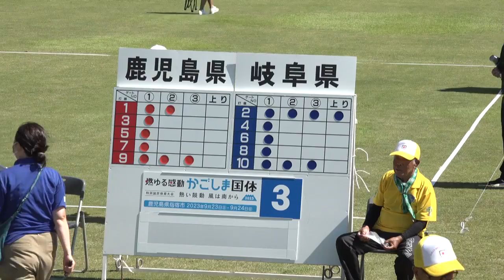特別国民体育大会［公開競技］ゲートボール競技会 男子決勝戦 鹿児島県 vs 岐阜県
鹿児島県　対　岐阜県
男子決勝
期日：2023年9月24日
場所：指宿市営陸上競技場（鹿児島県指宿市）
＊この動画はボートレースの交付金による日本財団の助成金をうけて製作しました。